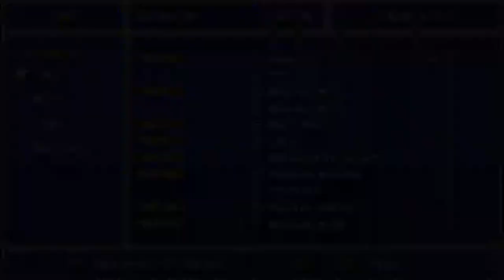Final Fantasy IV 19/ Chaleureuses retrouvailles en famille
On arrive au sommet de la tous, l'enfer est proche pour notre ami Ninja...